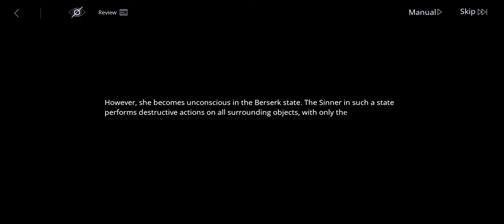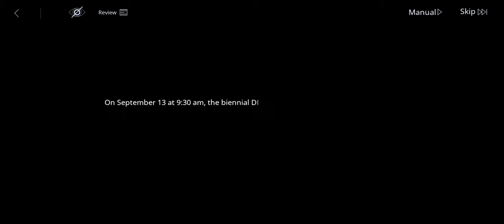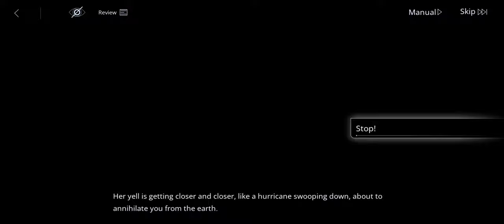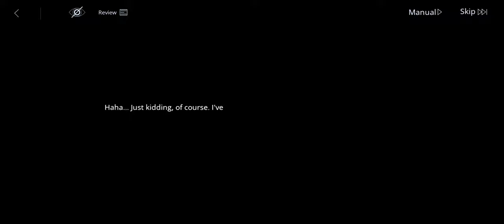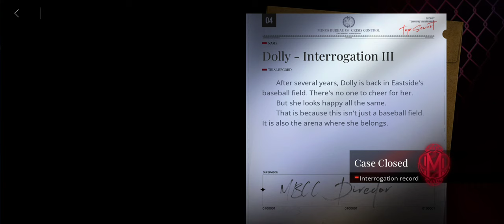Path to Nowhere Storyline: Dolly Interrogation